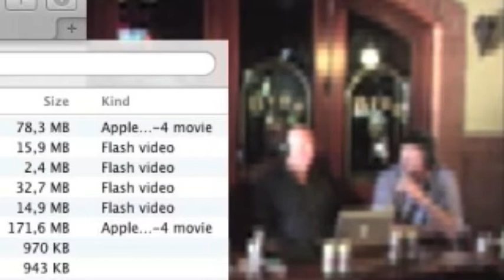Krynauw Otto on the Friday HangOut with Ballz Visual Radio